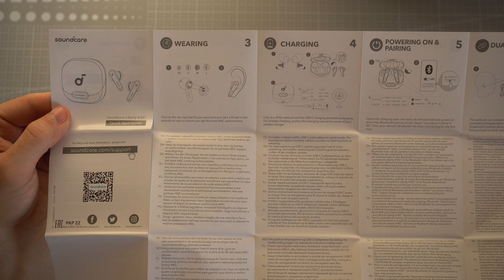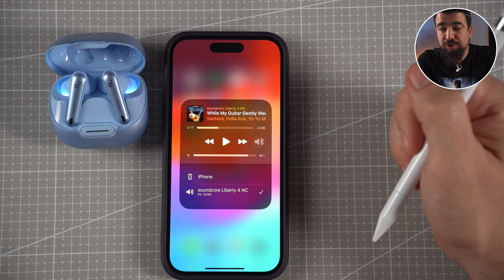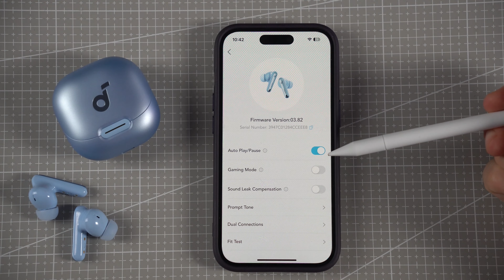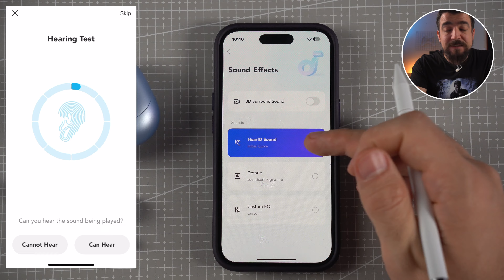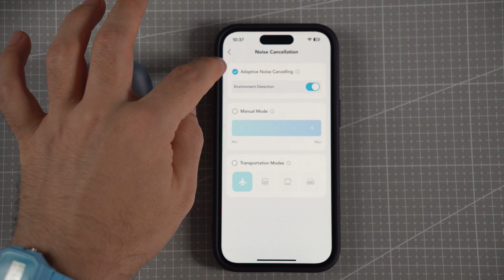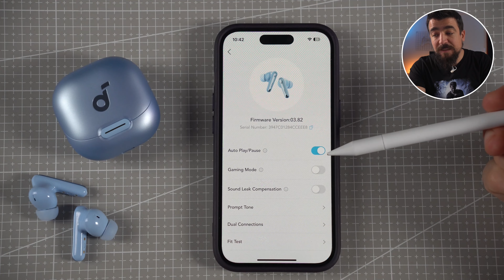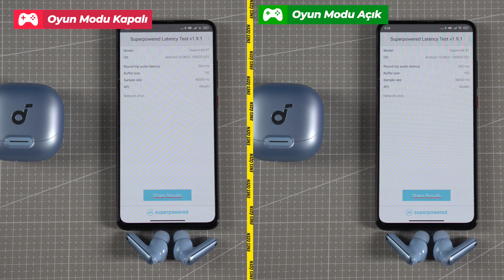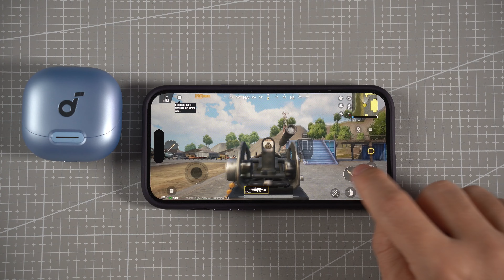EN İYİ GÜRÜLTÜ ENGELLEYEN Anker Liberty 4 NC incelemesi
Kulaklığı bana gönderdiği için Anker Türkiye'ye teşekkürler.
🚨yurt dışı fiyatı 100 dolar şuan indirimde alma düşünceniz varsa acele edin!

(2 kanaldada aynı içerikler paylaşıyorum sana uyana katılabilirsin,
Whatsapp grubunda numaran ben dahil kimse tarafından gözükmez)

00:00 Özet
00:47 Kutu İçeriği ve Tasarım
03:11 Batarya, Bağlantı, Çift Cihaz Desteği
05:16 Ses Performansı
08:23 ANC Gürültü Engelleme
10:27 Mobil Uygulaması
12:21 Mikrofon Performansı
15:04 Gecikme ve Oyun Testi
16:03 Sonuç ve Değerlendirme